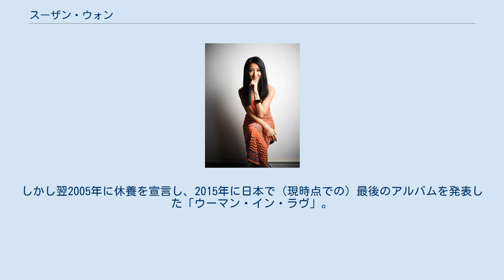スーザン・ウォン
スーザン・ウォン（Susan Wong, 1979年10月８日 - ）は、香港出身の歌手、女優、ファッションモデル。
スーザン・ウォンは英語での本名であり、中国での通名は黄翠珊。
一時ジャネール・ウォン（Janelle Wong, 中国では黄浩詩）の芸名で活動していた。
 スーザンは香港に生まれ、香港を拠点に活動しているが、6歳の頃、家族と共にオーストラリアのシドニーへ移住し、シドニー大学を卒業後に単身で香港に戻った。
香港の英語にもオーストラリア英語にもそれぞれ固有のアクセントがあるが、大学ではイギリス英語（いわゆるクイーンズ・イングリッシュ）が奨励（強制?）されているためか、スーザンも流暢なイギリス英語を話し、それが歌の印象にも反映されている。
 スーザンがシドニーに移住した頃は、香港人たちはそれほど多くなかったそうで、耳にする音楽もポップスがほとんどだったという。
彼女はピアノを本格的に習っていた時期もあるが、学校ではコーラスに参加したりミュージカルに出演したりと、歌うことに対しても並々ならぬ情熱を発揮していた。
そして、カラオケの登場をきっかけにますます歌にのめり込み、シドニーで最初に行なわれたカラオケのコンクールで優勝を果たした。
これが本格的に歌手としての道を歩むきっかけのひとつになったという。
 香港に戻ったスーザンは、日本の大手レコード会社ポニーキャニオンから、広東語で広東ポップスを歌ったアルバムを1997年に発表した。
全曲が香港の作曲家による書き下ろしというこのアルバムは、かなりの評判を呼んだという。
しかしその1年半ほど後、所属レーベルは親会社のリストラ策の一環で閉鎖されてしまい、スーザンは日本から撤退する。
 業界に幻滅を感じた彼女は、大学で専攻した会計学を復習して公認会計士の資格を取得し、会計士として仕事を始めた。
しかし、スーザンは歌手としてアルバムを作った時の経験が忘れられず、また歌いたいという欲求と情熱を押えることができず、歌手としてふたたび活動を開始する決心を固めた。
 2004年、「スーザン・ウォン」の名前で再び日本へ進出する。
間もなく英語アルバム「クロース・トゥ・ユー」と「アイ・ウィッシュ・ユー・ラブ」をリリース、高い評価を獲得する。
しかし翌2005年に休養を宣言し、2015年に日本で（現時点での）最後のアルバムを発表した「ウーマン・イン・ラヴ」。
 広東語のスタジオ・アルバム 英語のスタジオ・アルバム